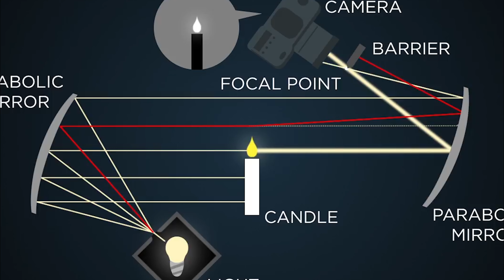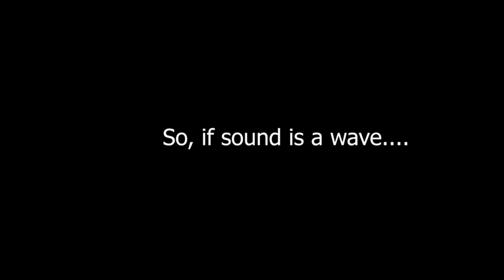Instrument Families & Sound Production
Chapter 9 Introduction Video